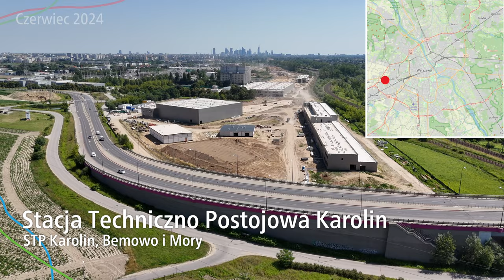#64 Trwa składanie tarcz TBM na budowie Metra Karolin oraz wykop poziomów -2 na Lazurowej i Chrzanów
Jak tam wygląda budowa ostatniego odcinka Drugiej Linii Metra Warszawskiego do Karolin, w Czerwcu 2024? Składane są obydwie tarcze TBM, trwa wykop do poziomów -2, są nowe terminy ukończenia budowy, nowe tymczasowe układy drogowe czy transporty z Białołęki…

Spis Treści
00:00 Początek
00:24 Intro
00:46 Wstęp
00:59 KD 04
01:30 C03 Stacja Lazurowa
08:11 Wentylatornia V03
09:03 C02 Stacja Chrzanów
13:14 Wentylatornia V02
14:04 C01 Stacja Karolin
23:41 STP Karolin
25:08 Zakończenie
28:27 Outro